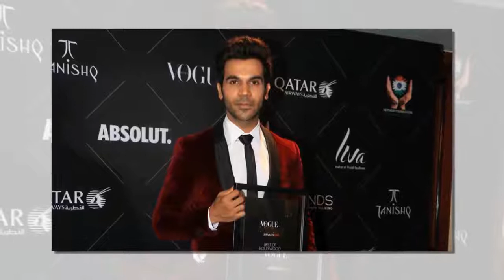'Made In China' going to be a crazy ride: Rajkummar Rao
Mouni is set to play Rajkummar's wife in the movie, which will be will be directed by Gujarati director Mikhil Musale.